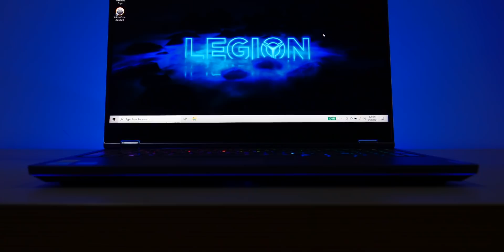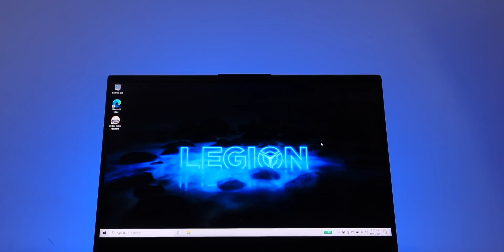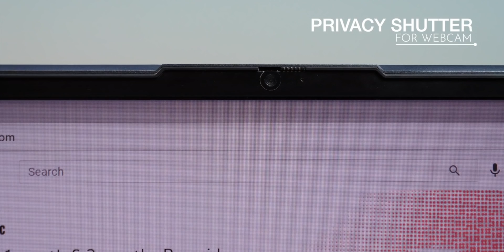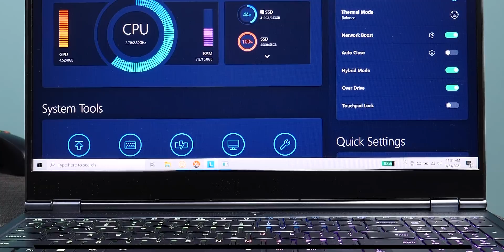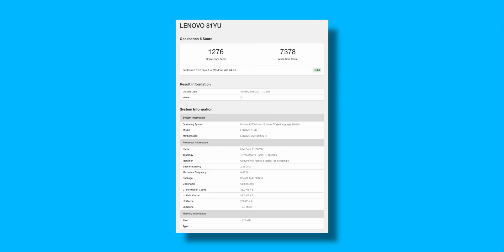Lenovo Legion 7i Gaming Laptop Unboxing & Review with Game Play FPS Check 💻 🔥🔥🔥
In this Video AmitBhawani shows you the unboxing of the Lenovo's Legion 7i gaming laptop.